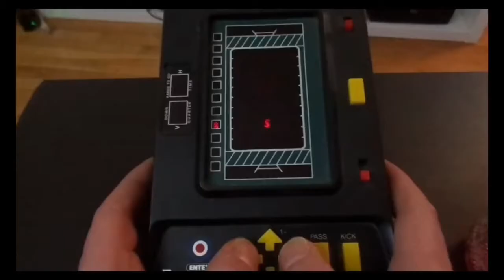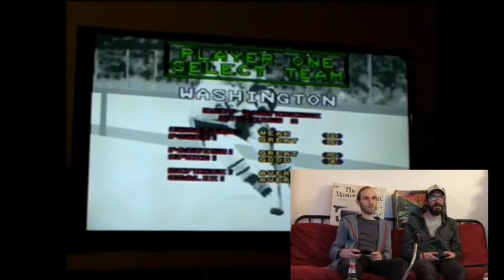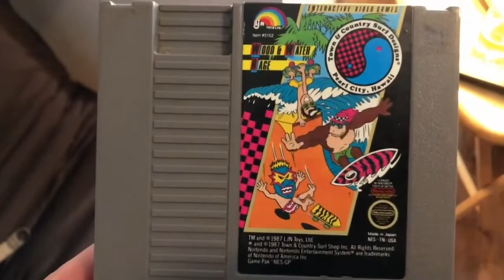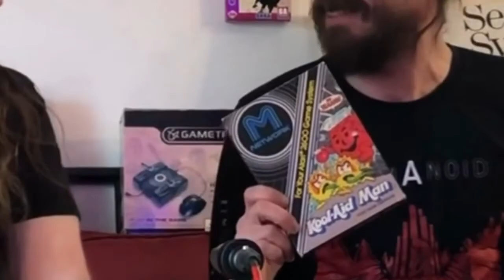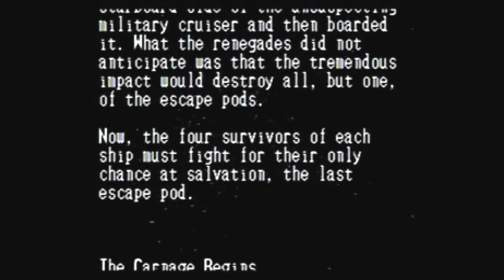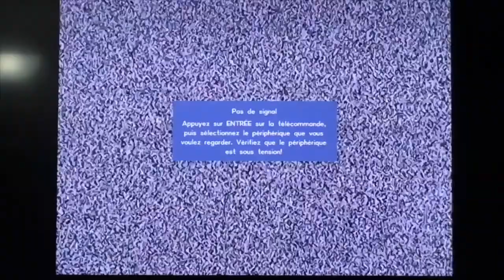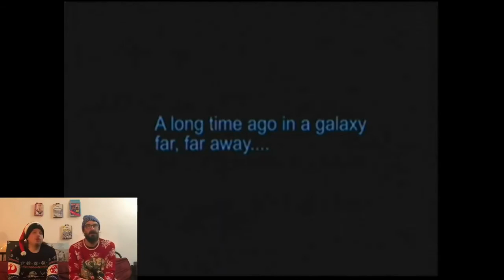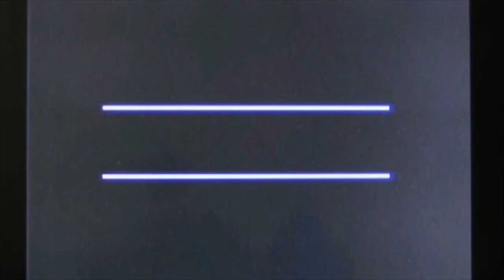Jouer avec le doute, Saison 1 L'intégrale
En attendant le nouvel épisode en préparation dans notre nouvelle maison, je vous propose un marathon des épisodes de la saison 1!
Parce qu'il faut toujours se souvenir d'où on vient!
Un merci immense a tout les invités de cette première saison sans qui ce n'aurai jamais été possible!